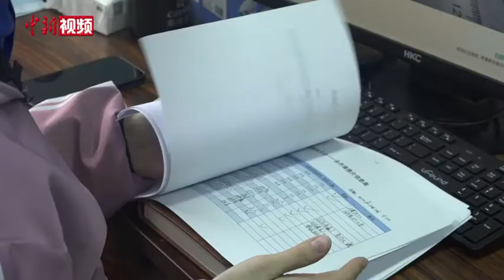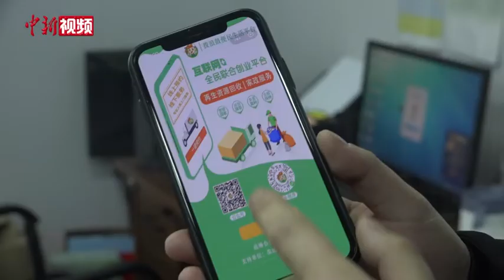“90后”女孩直播收破烂：踏实做事靠双手赚钱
近日，石家庄“90后”女孩直播收破烂的视频走红网络。视频中头戴发卡、站在旧衣服堆里直播的“90后”女孩叫刘婧，是河北石家庄人。2020年，她和几位朋友在一次聚会中聊到了旧衣服回收，他们认为现在国家一直提倡“垃圾分类”，觉得这个行业有发展前途，于是几个年轻人凭着一股“闯劲儿”合伙成立了一家旧衣服回收公司。